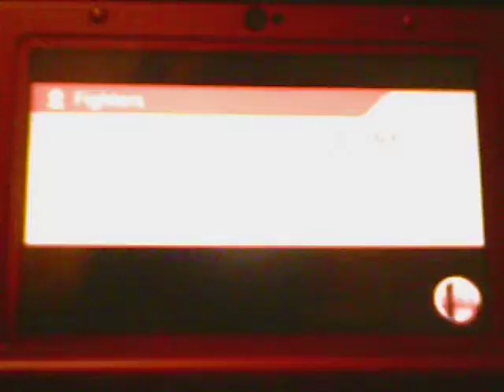super smash bros 100 man smash as sonic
mii as sonic super smash bros 100 man smash as sonic